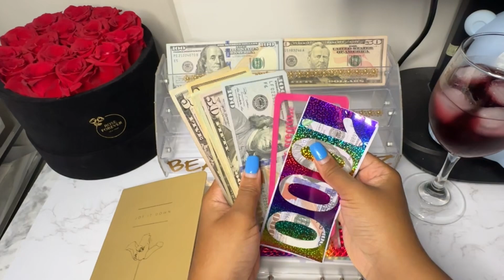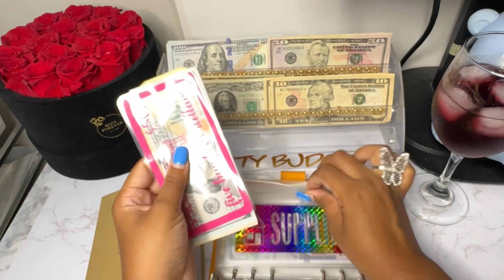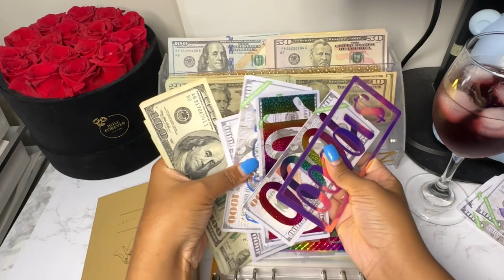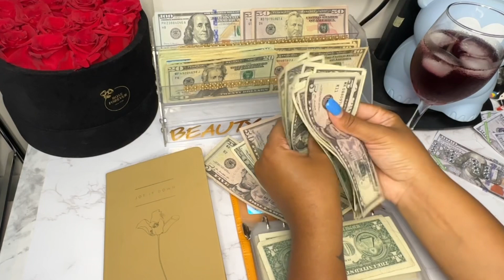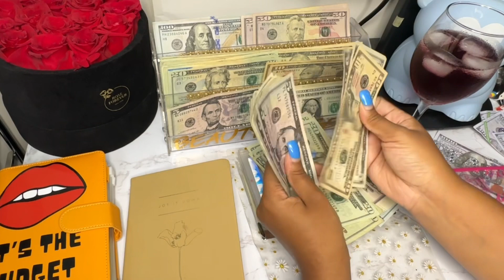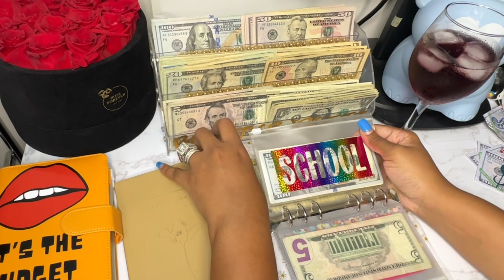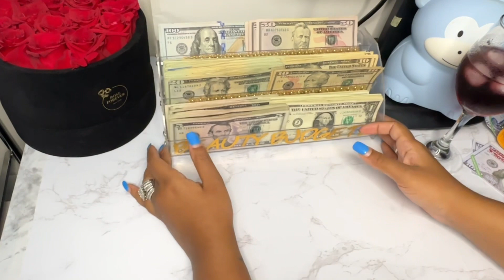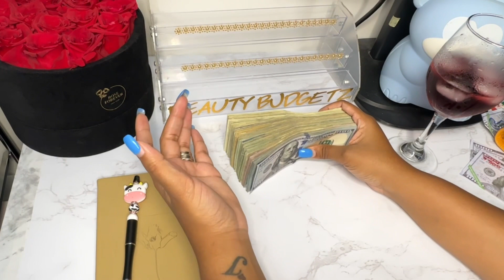July 2023| Unstuffing my sinking funds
I do accept gifts, happy mail and letters at:
Beauty Budgetz

- Beauty Budgetz